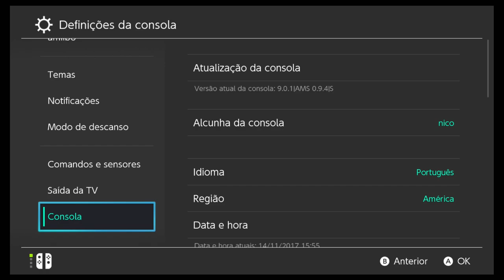Vazou Pokémon Shield Nintendo Switch